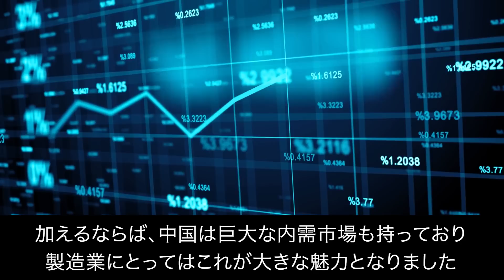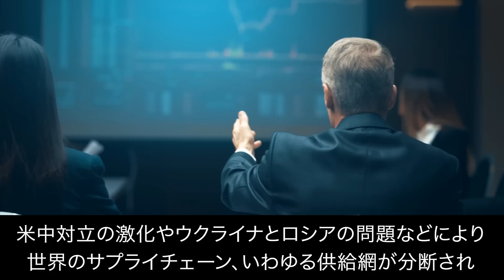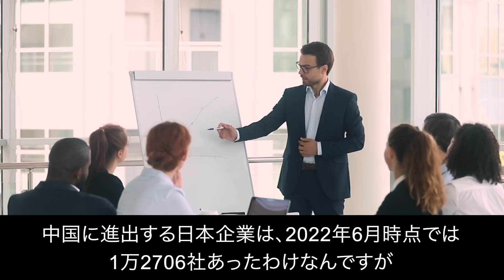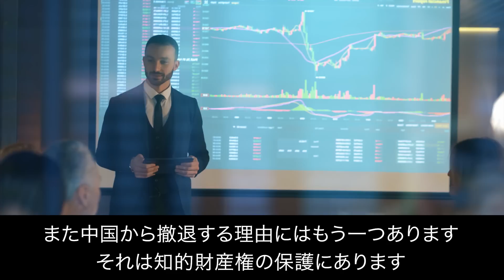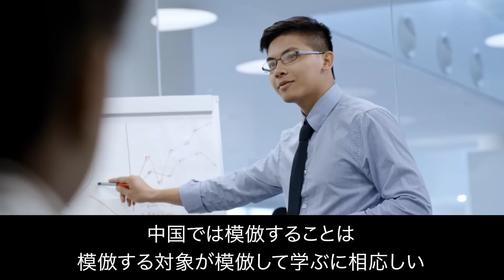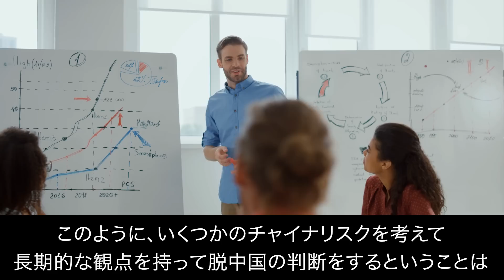【脱中国】京セラが中国から撤退へ！日本回帰の英断で大絶賛！【日本の凄いニュース】